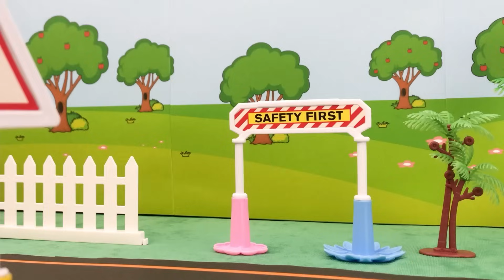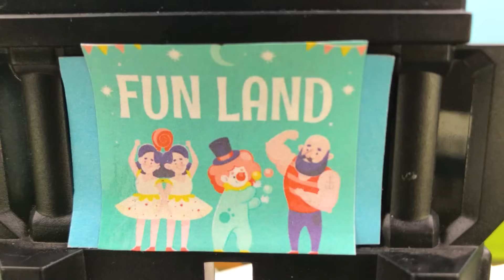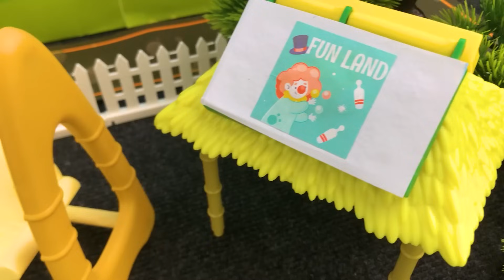Wheels On the Bus Compilation | CoComelon Toys Nursery Rhymes | Kids & Baby Songs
Wheels On the Bus Go Round and Round | CoComelon Toys Nursery Rhymes | Kids & Baby Songs

In this heartwarming video, your child will be introduced to a lovable cast of CoComelon toys, each taking on the roles of passengers on the bus. As the classic "Wheels On the Bus" song plays, the CoComelon toys come to life, making the song even more engaging and entertaining.